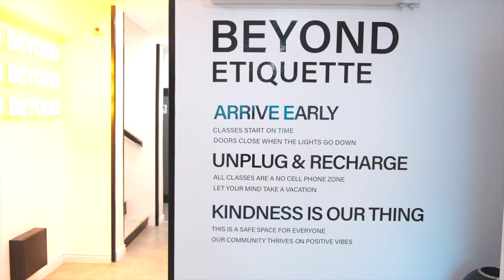Beyond Fitness founder Simi Williams takes us on a tour of her trailblazing studio in Lagos, Nigeria